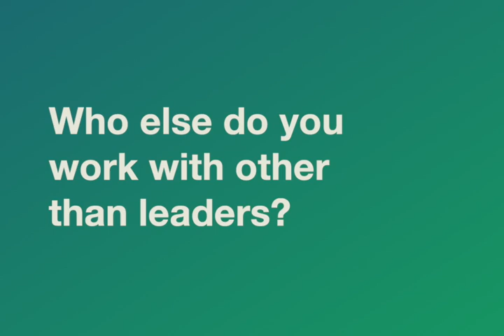Meet A Thrive Worldwide Coach - Philip Muthemba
Get to know one of our Coaches Philip Muthemba.